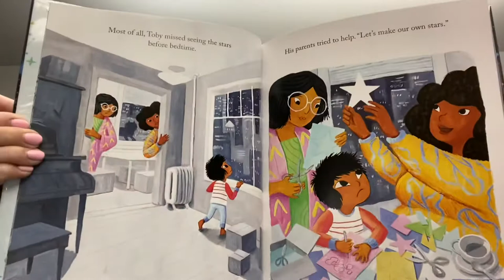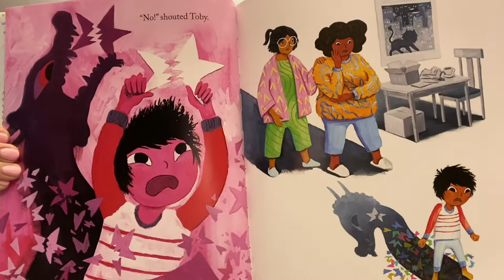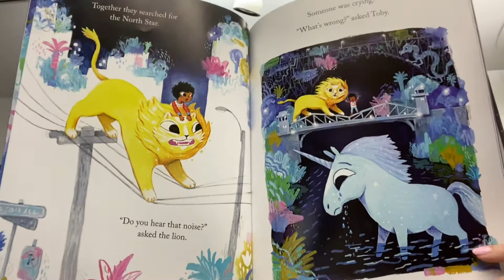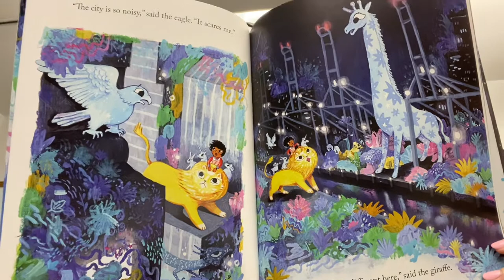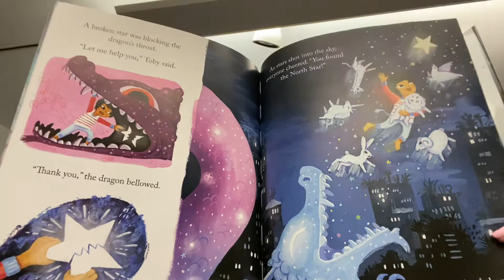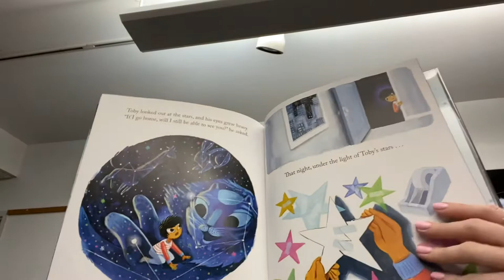Storytime with Miss Christa 3/25